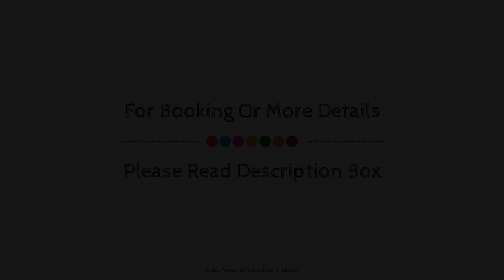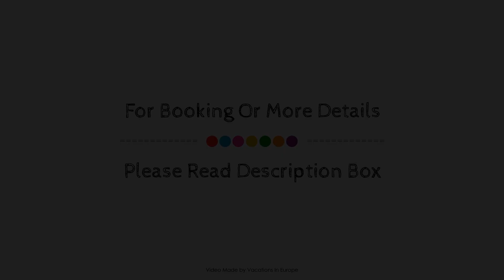AMANO Home, Berlin, Germany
About Property:
Set in a prime location of Berlin, AMANO Home puts everything the city has to offer just outside your doorstep. Offering a variety of facilities and services, the hotel provides all you need for a good night's sleep. Free Wi-Fi in all rooms, daily housekeeping, grocery deliveries, postal service, ticket service are on the list of things guests can enjoy. Comfortable guestrooms ensure a good night's sleep with some rooms featuring facilities such as television LCD/plasma screen, linens, locker, mirror, sewing kit. The hotel offers various recreational opportunities. For reliable service and professional staff, AMANO Home caters to your needs.
Searching For
1. AMANO Home - Berlin
2. AMANO Home - Berlin Virtual Tour
3. AMANO Home - Berlin Rooms
4. AMANO Home - Berlin Amenities
5. AMANO Home - Berlin Videos
6. AMANO Home - Berlin Offers
7. AMANO Home - Berlin Deals
Audio Credit:
Track Title: Reasons To Hope
Artist: Reed Mathis